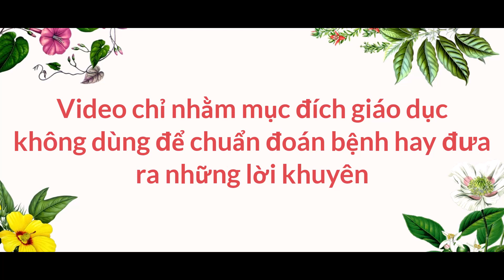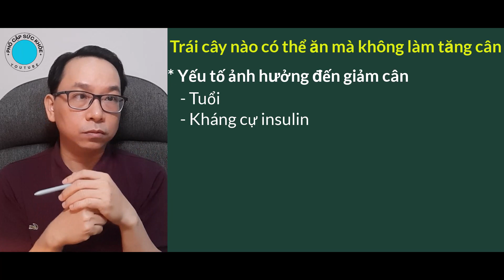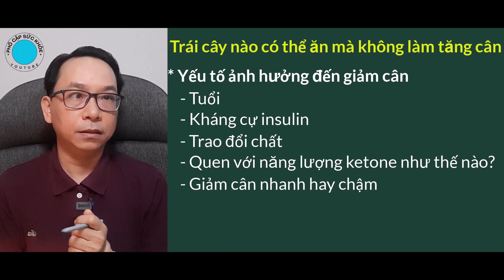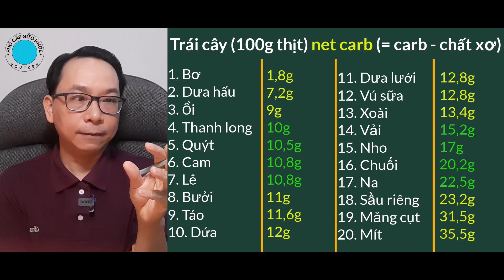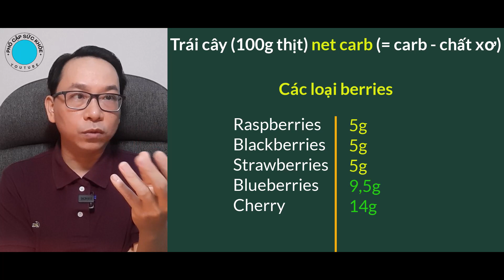Trái cây nào có thể ăn mà không làm tăng cân? Phổ Cập Sức Khỏe #49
Video hôm nay chúng ta cùng tìm hiểu trái cây nào có thể ăn mà không làm tăng cân nhé